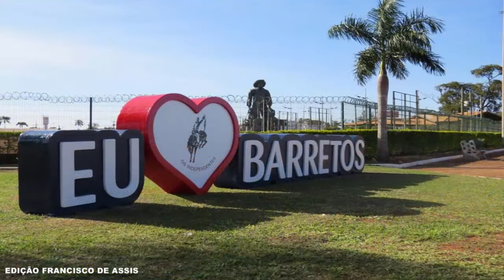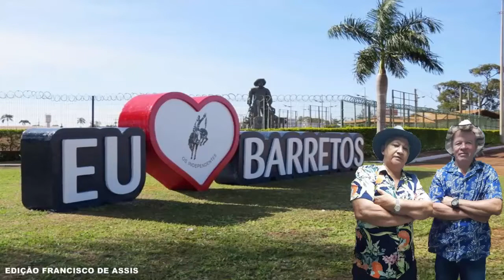Barretão Pagode - Zé Rosa & Manduri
e clique no link do lado direito Sertanejão100%Caipira